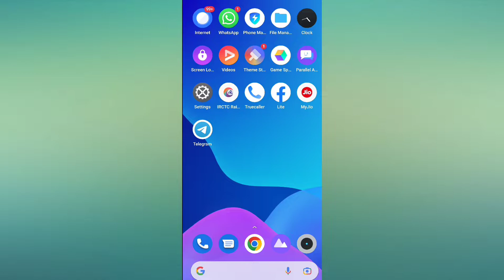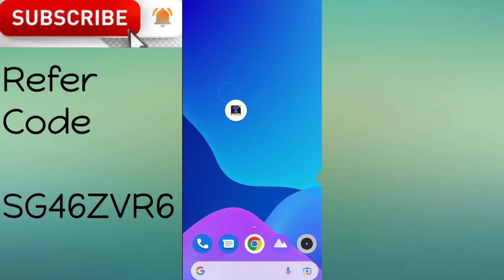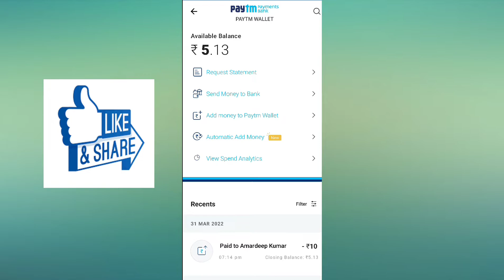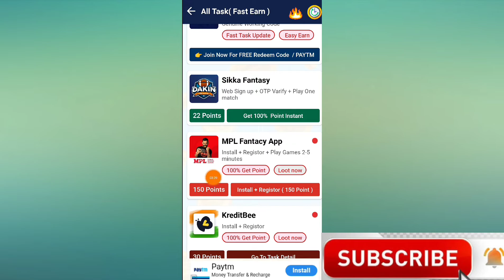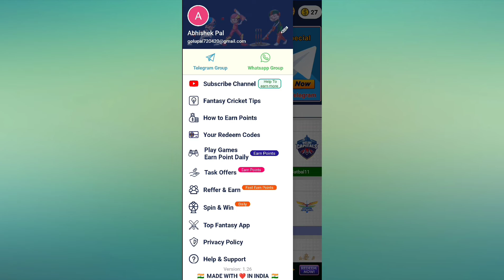New Earning App 2022 Today Paytm Cash Without Investment | App Install And Earn Paytm Cash 2022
New Earning App 2022 Today Paytm Cash Without Investment | App Install And Earn Paytm Cash 2022 | Update World |

(Signup from Facebook)

New Earning App 2022 Today Paytm Cash Without Investment

App Install And Earn Paytm Cash 2022

earning

earning apps

install app and earn money

install app and earn money 2022

install and earn money

install and earn app

instant withdraw money app

install app and earn money malayalam

install and earn paytm cash 2022

install app and earn paytm cash

ABOUT US :- Update World is a youtube channel. Where you will find Tech, Earning Tips and Trick, Apps Reviews  Tutorial Video in hindi.

Thanku
(Update World)